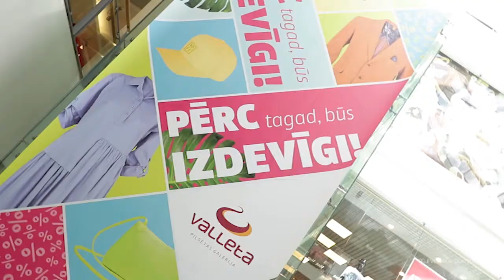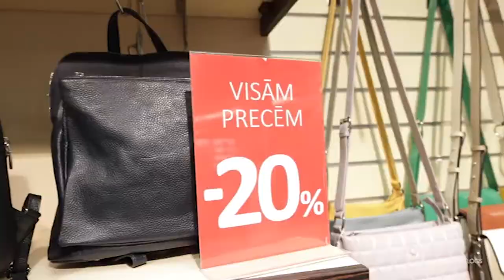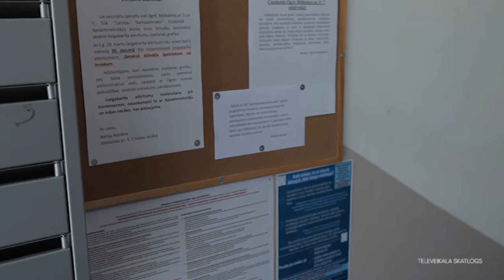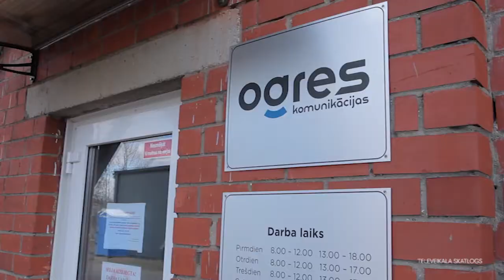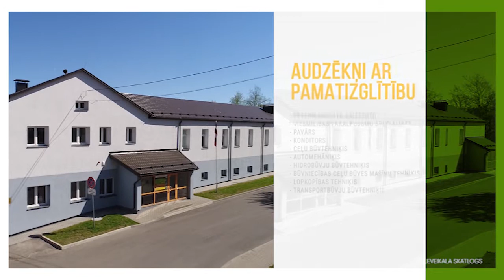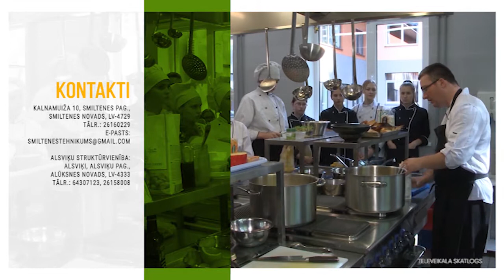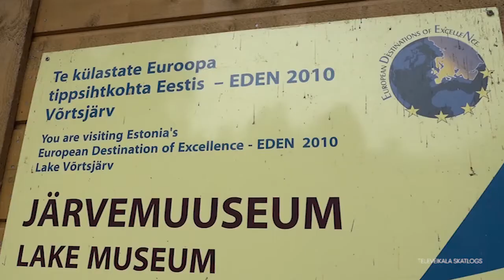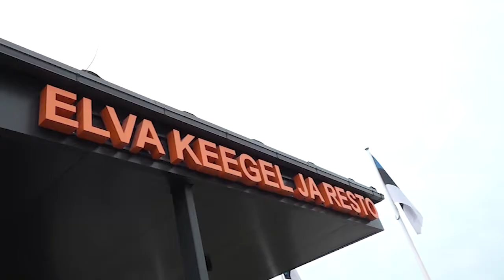Veiksmes formula (10.07.2020)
Izpārdošanu laiks ir sācies! Atlaides tā vien vilina iegādāties ko jaunu. Tomēr, kā iepirkties gudri izpārdošanu laikā un ko ir vērts iegādāties, to pastāstīs stiliste Sanita Puriņa.

Avārijas gadījumos svarīga ir katra minūte un operatīva darbība. Meklējot risinājumus, kā uzlabot pakalpojuma kvalitāti, Ogrē tiek veidots vienots avārijas dienests, tostarp iekļaujot arī pašvaldības aģentūru "Ogres komunikācijas".

Profesionālās izglītības kompetences centrā "Smiltenes tehnikums" mācās daudz radošu un zinātkāru jauniešu. Tā ir skola ar bagātām tradīcijām un plašu apgūstamo profesiju klāstu.  Vēlies uzzināt plašāk? Skatāmies sižetu.

Pagājušā nedēļā stāstījām pa lielciemu Rengu, Tartu apriņķī. Šoreiz iepazīsim Elvas pagasta vēl divus ciemus, kur apskatāmas ūdens dzirnavas, otrs lielākais ezers Igaunijā, kā arī  zivju muzejs un krāšņš ir arī Elvas pilsētas centrs.